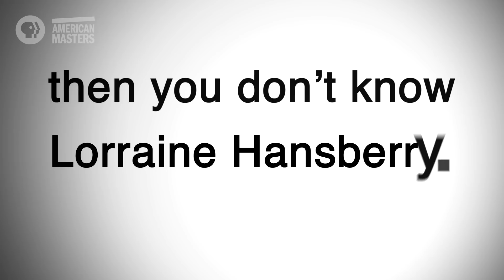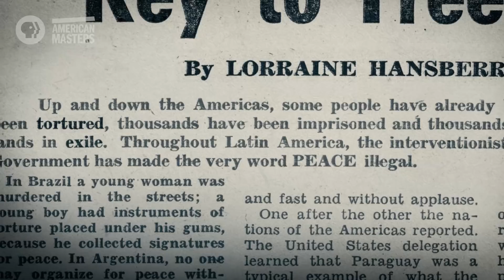AMERICAN MASTERS | Lorraine Hansberry: Sighted Eyes/Feeling Heart - Preview | PBS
Explore the inner life and works of the activist, playwright and author of A Raisin in the Sun, Lorraine Hansberry. Narrated by actress LaTanya Richardson Jackson and featuring the voice of Tony Award-winning actress Anika Noni Rose as Hansberry.